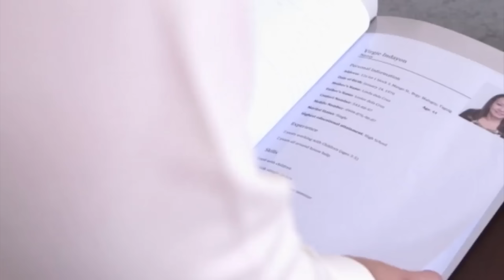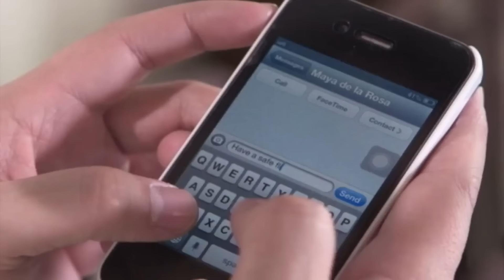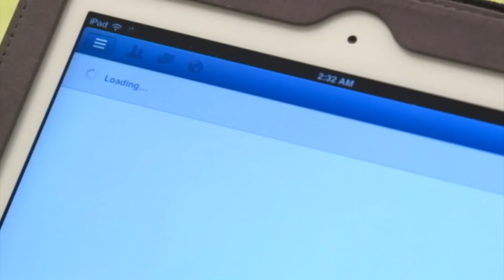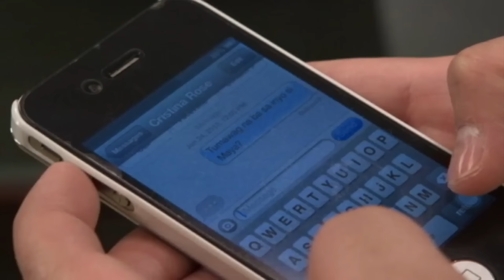Full Episode 145 | Be Careful With My Heart